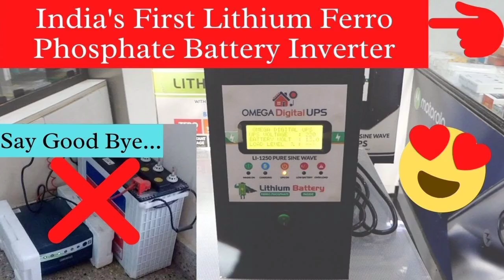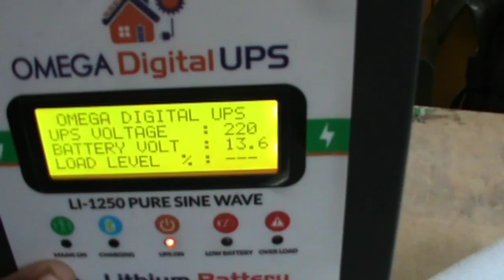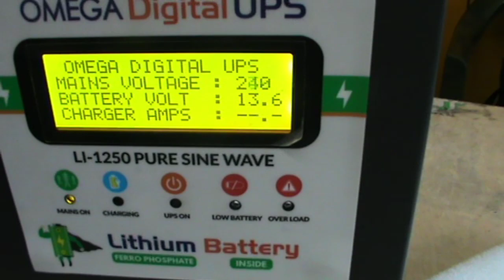omega digital UPS sai agencies Vellore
Sugumaran#
UTL SOLAR, Loomsolar Distributer in vellore,

SAI AGENCIES

Loom solar Distributer  dealer Distributer vellore,
32/2,Silkmill bus stop Katpadi main roade, Tamil Nadu 632007